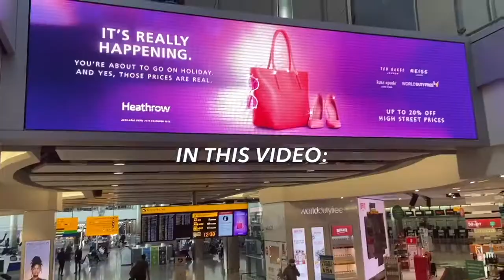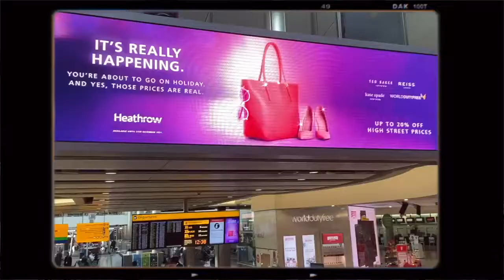MEXICO TRAVEL VLOG TO CANCUN: Drunk Nights,Funny & Emotional! | RACHEL JACK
hi lovelies

Welcome back to my channel and this time I'm here for a long run to drop consistent vlogs plus hauls while I'm studying at the university of derby for my master's degree. today's vlog is finally the one everyone has been waiting for which is the first travel vlog since 2019 when i flew from Portugal to London then Doha to Lagos, Nigeria but im happy to share my best family trip in a while so if you love my personality, be sure to click the subscribe button and share the link with family and friends to watch all together...

☆  Timestamps ☆
00:00 - 00:52  intro
00:53 - 02:42  heading to the airport
02:43 - 03:00 Heathrow airport terminal 2
03:01 - 07:30 brunch with my sister
07:31 - 07:49 heading to boarding gate
07:50 - 11:17 Canada
11:19 - 12:04 Mexico, Cancun airport
12:05 - 13:15 dreams natura resort and spa suite tour
13:16 - 14:13 drunk night footage
14:14 - 15:38 morning update and breakfast
15:39 - 16:09 relaxing at the poolside
16:10 - 16:51 lunch with the family
16:52 - 17:42 all white pool party at the beach
17:43 - 19:11 sunrise and morning update
19:12 - 19:30 spa day with cousins
19:31 - 21:16 brother's birthday dinner
21:17 - 23:00 heading to the gift shop, more updates and outro

links to the outfits are below:

QUIZ CLOTHING

INKBOX

NAKD CLOTHING

⋆age ☞ 21
⋆what I do ☞ Events Management postgrad student, curve/ plus-size model, content creator, influencer&youtuber.
⋆horoscope ☞ Aquarius
⋆editing software ☞  iMovie, Canva, Keynotes
⋆ filming equipment ☞

CANON 700D
☽ my measurements
uk size 16/18
Large/XL
height: 5'6 and a half, 5'7
chest/bust: 50 inches
hips: 46 inches
waist: 48 inches
shoes: UK 8.5/9